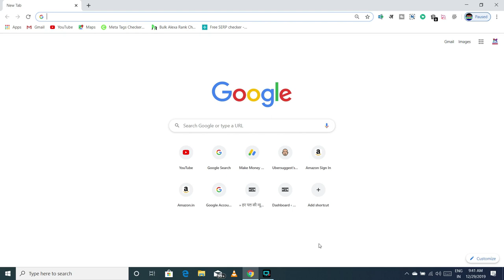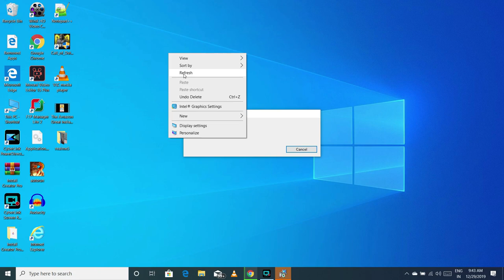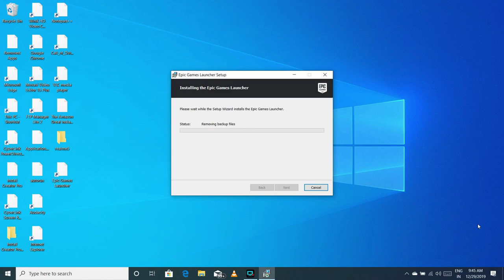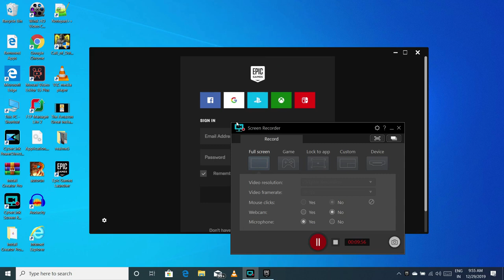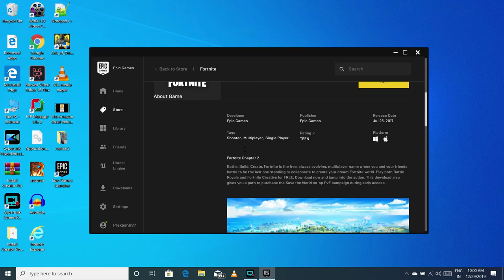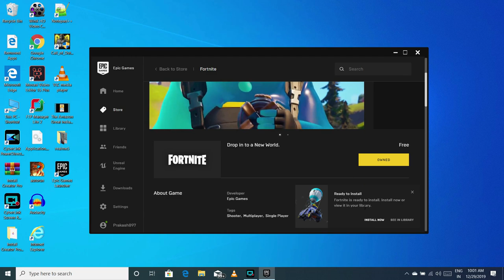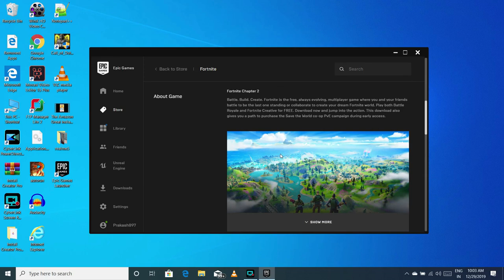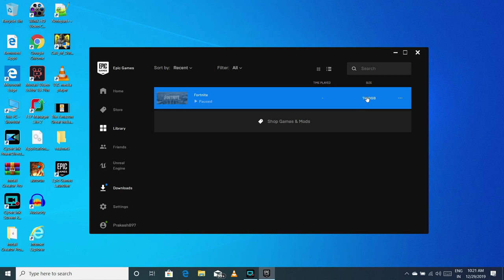How To Download FORTNITE On PC And Laptop | Computer में Fortnite गेम डाउनलोड कैसे करे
Hello dosto, aaj ki video me meine sikhaya hai ki How to download Fortnite on PC yani ki Computer me Fortnite game ko download kaise kare

Covered Topics

1 - How to download Fortnite on Windows PC

2 - How to download Fortnite game on Windows 10

3 - How many RAM Need to Fortnite game in PC

My Gears

1. Micromax Canvas 5 Lite Q462

2. JIO MOBILE

3. Karbonn K9 Smart Eco

4. YU Yuphoria YU5010A

5. Gionee P5W

1. Redmi Y1

2. 10.or E

3. Redmi 4

4. Coolpad Cool 1

5. Honor 6X

1. Honor 7X

2. Redmi Note 4

3. Moto G5s Plus

4. Samsung Galaxy On7 Prime

5. Nokia 6